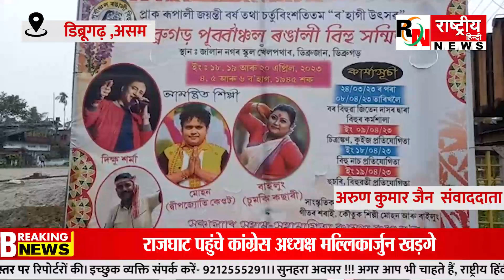Dibrugarh में Cultural Heritage रंगाली यानी Bohag Bihu की तैयारियां शुरू